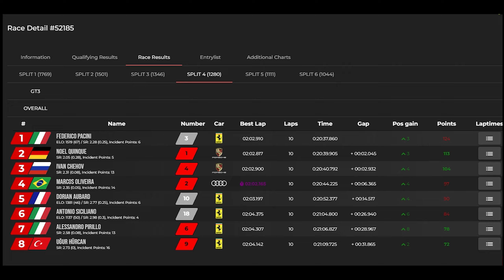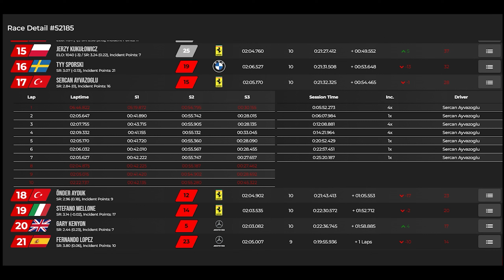Assetto Corsa Competizione LFM Günlük Yarışlar 8 | Zorlu Savaşlar ve Son Tur Heyecanı!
Assetto Corsa Competizione (ACC) oyunundaki LFM (Low Fuel Motorsports) kariyer serisinin sekizinci bölümüyle karşınızdayım! Bu video serisinde, ACC'deki kariyer yolculuğumun en son gelişmelerini sizlerle paylaşarak heyecan dolu yarış anları yaşatmayı amaçlıyorum.

Bu bölümde, yarışa 16. sıradan başladığımızı ve çeşitli zorluklarla karşılaştığımızı söylemeliyim. Ancak, istikrarlı bir performans ve diğer pilotların hatalarından yararlanarak sıralamada yükselmeyi başardık. Sona doğru yaklaştıkça adrenalin doruklara çıktı, özellikle son tur son virajda gerçekleşen mücadele gerçek bir ölüm kalım savaşıydı.

Bu videoyu izlerken, hem zorlu savaşlarımıza tanık olacak hem de son turdaki heyecan dolu anları yaşayacaksınız. ACC'nin gerçekçi fizik motoruyla karşılaştığımız zorluklar ve taktiksel kararlarımızın yarış sonucunu nasıl etkilediğini keşfedeceksiniz.

LFM yarışları, heyecan dolu anları, rekabeti ve sürüş becerisini bir araya getirerek, Assetto Corsa Competizione topluluğunun vazgeçilmez bir parçası haline gelmiştir. Bu video serisiyle sizlere ACC dünyasında benzersiz bir deneyim sunmayı hedefliyorum.

Daha fazla ACC içeriği için kanalımı takip edin. Keyifli izlemeler!

CPU : Intel Core i7 10700k
GPU : Asus RTX 3070 OC Edition
MB : MSI Z490 TOMAHAWK
Ram : GSKILL 32 GB DDR 4 (Dual Channel)
Monitor / TV : ViewSonic VX2718-PC-MHD 27" 165Hz 1ms + Samsung MU9000 55'
Camera : Logitech C922
Game Console : PS4 1 TB FAT

Whell : Thrustmaster T300 RS GT Edition + Thrustmaster Open Whell Add On
Racing Seat : Spardox DX 11